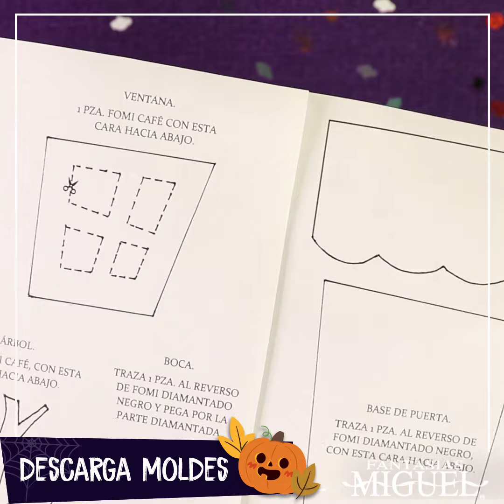DULCERO PARA HALLOWEEN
Si alguna vez pediste calaverita, sabes lo emocionante que era, animate a hacer esta cajita para dulces para tus pequeños.